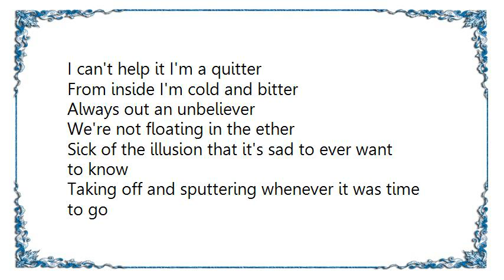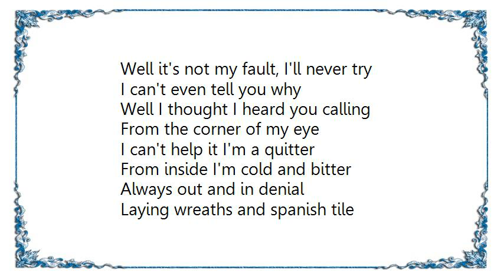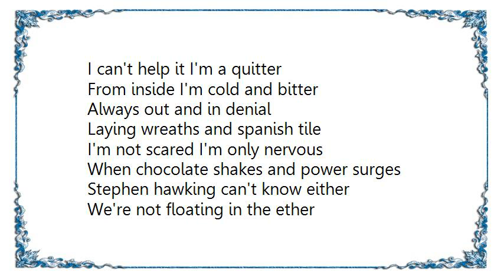Gas Giants - Quitter Lyrics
[Lyrics Gas Giants - Quitter]
Looking over all the angles obvious that some ain't right
Litter the recycle bin with all the things I'll change tonight
Well that's not wrong, it's merely lame
There's no need to hide my shame
Well I'm tired of slowly sinking
Still there's no one else to blame

I can't help it I'm a quitter
From inside I'm cold and bitter
Always out an unbeliever
We're not floating in the ether

Sick of the illusion that it's sad to ever want to know
Taking off and sputtering whenever it was time to go

Well it's not my fault, I'll never try
I can't even tell you why
Well I thought I heard you calling
From the corner of my eye

Always out and in denial
Laying wreaths and spanish tile
I'm not scared I'm only nervous
When chocolate shakes and power surges
Stephen hawking can't know either

It's not my fault, I'll never try
Well I can't even tell you why